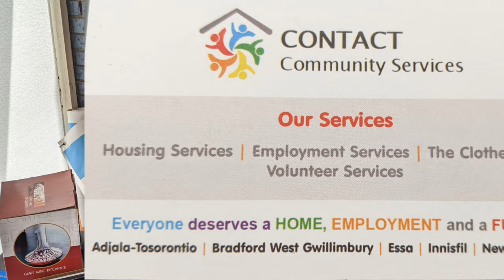The Clothes Line Bradford, Bradford Ontario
One of the smaller stores we've been to tour.